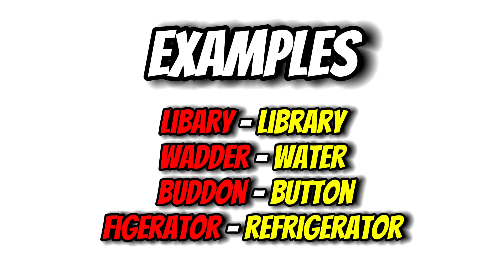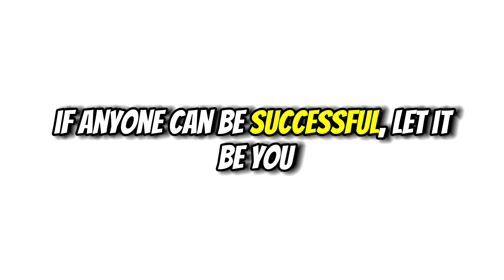Stop Stuttering Today with 3 Easy Steps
If you are tired of stuttering and stumbling on your words and you want to speak more clearly, here are 3 simple steps to speak so clearly that people understand what you are saying

Books I read out loud:
(yes I wrote a book)

Tongue Twister App:
Best Tongue Twisters Daily Fun

New here?
My name is Jadarius Dean
I help Speakers destroy their fears and build confidence
I am a Motivational Speaker, Author, Investor, and an R&B Singer
Umm ok... who wrote that Lie!                                         ^